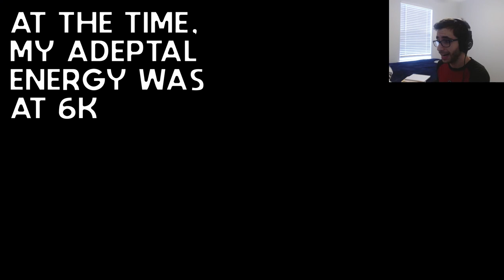MiHoYo ruined the SereniTea Pot in Genshin Update 1.5...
Hey Everyone! Also, Share if you think my content is worth it! If you want to keep up to date, follow me on Twitch (where I do most of my content), Twitter (where I attempt to be funny), and Discord (just to chat!):